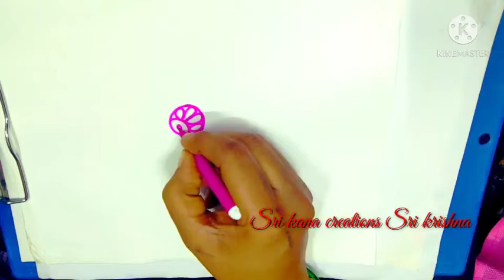New peacock rangoli for festival/peacock kolam/muggulu/how to make peacock rangoli/New design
Sri kana creations Sri krishna
peacock rangoli
new rangoli2021